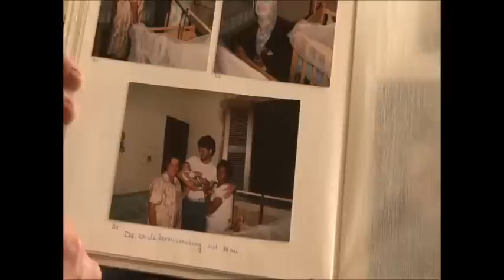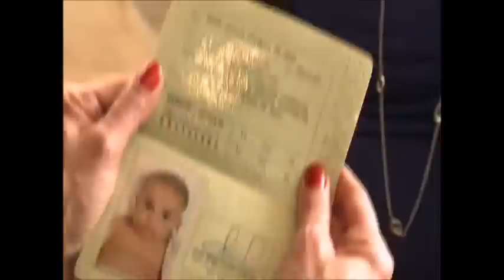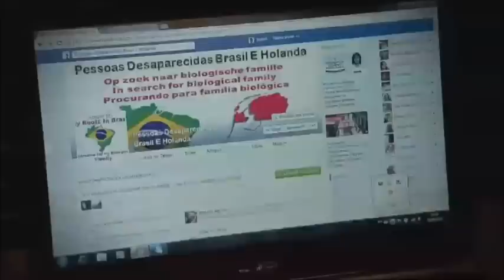PROCURANDO MINHA FAMÍLIA BIOLÓGICA FORTALEZA